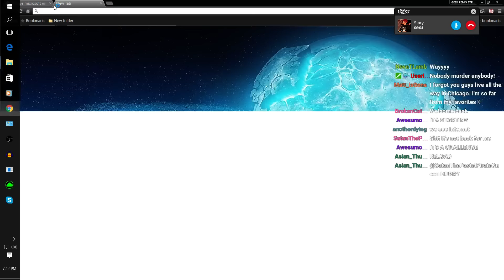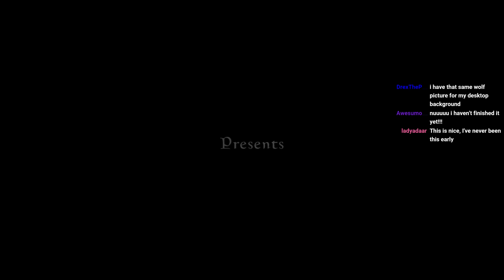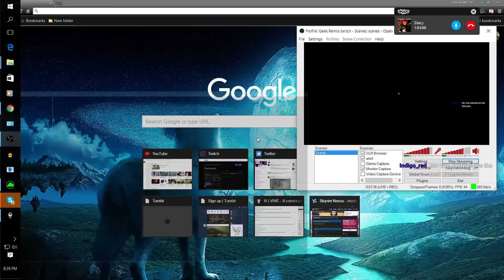GEEK REMIX PODCAST LIVE Episode 14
In which things are happening.